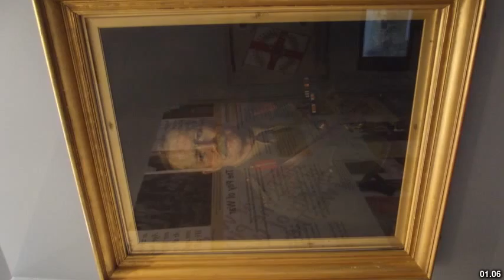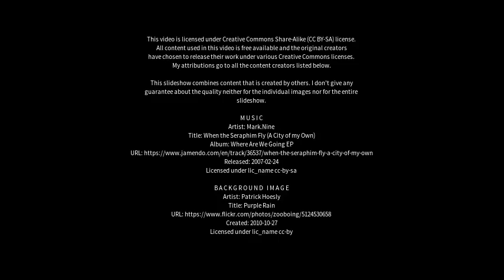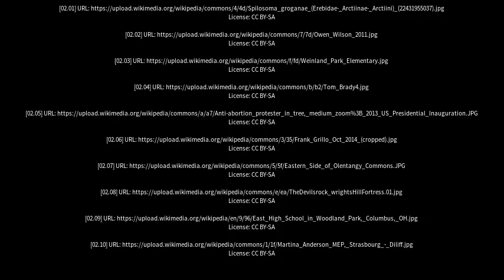Best places to visit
Best places to visit - Grogan (Australia) Best places to visit - Slideshows from all over the world - City trips, nature pictures, etc.